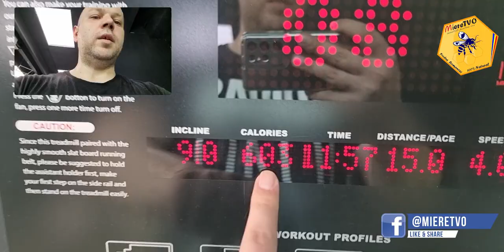CE MANANC CA SA SLABESC IN 2022 | TOATE MESELE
1. Daca vrei sa te faci URS trebuie sa vezi si celelalte clipuri de pe canalul MiereTVO​ din listele OTTOslabeste , OTTOmananca​ si
2. Poti sustine canalul MIERE TVO sa creasca printr-un like, comentariu, abonare sau distribuire.
3. Lasa un comentariu si promit ca il citesc si iti raspund.

1. Pulpa de Catina cu Miere